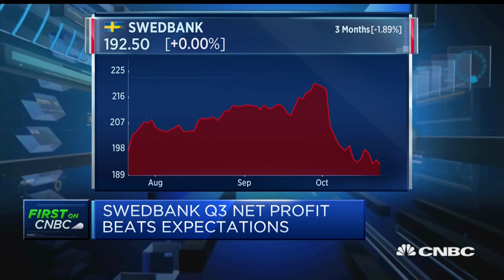Swedbank CEO: We are a low-risk bank | Squawk Box Europe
Birgitte Bonnesen discusses Swedbank's third-quarter results and money laundering scandals facing several European banks.